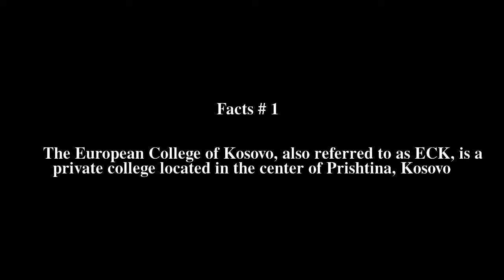European College of Kosovo Top # 6 Facts